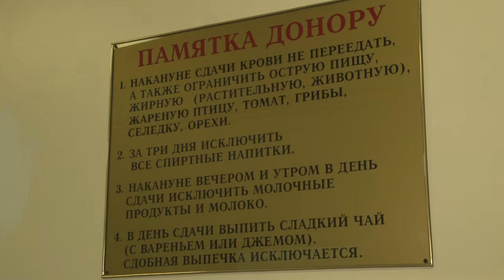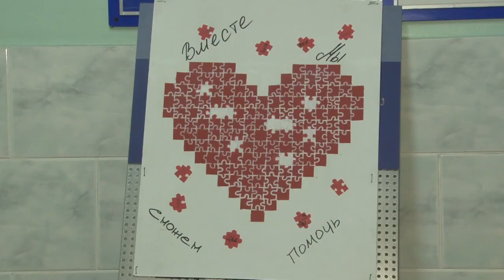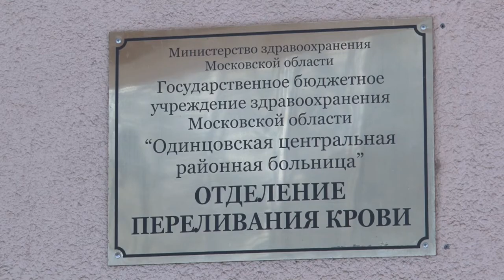День донора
«День донора» - акция, которую каждую неделю проводит Общественная палата округа. В этот раз сдать кровь в Одинцовскую ЦРБ пришли более 19 человек.